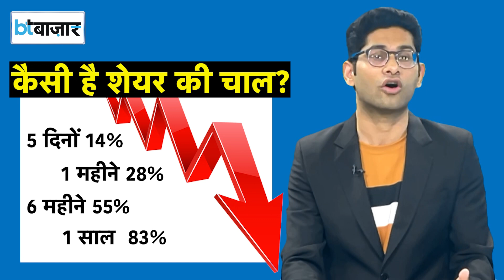Brightcom share फिर बनेगा रॉकेट ?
एक ऐसा स्टॉक जिसकी कंपनी पर एक रुपये का भी कर्ज नहीं है और तो और कंपनी के पास अच्छा खासा रिजर्व मौजूद है। वहीं क्वार्टर रिजल्ट्स के हिसाब से देखें या फिर ईयर बेसिस पर कंपनी के रिजल्ट्स शानदार रहे हैं। इसके बावजूद BRIGHT COMM के शेयर में इतनी बड़ी गिरावट क्यों?